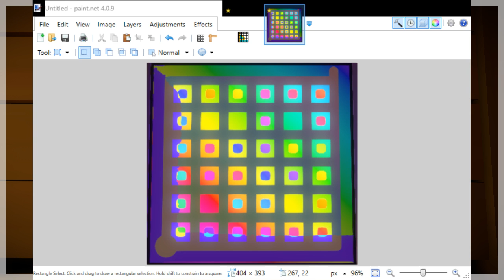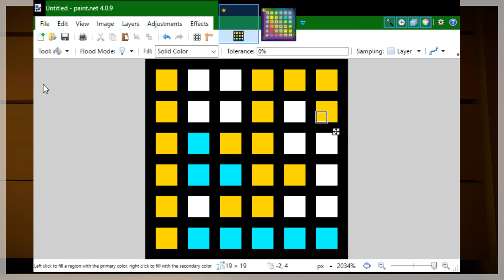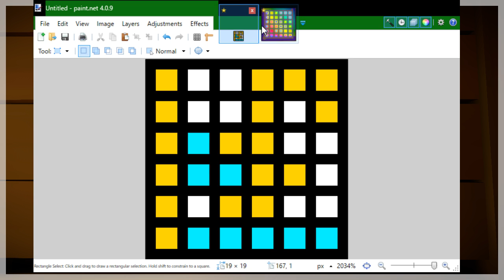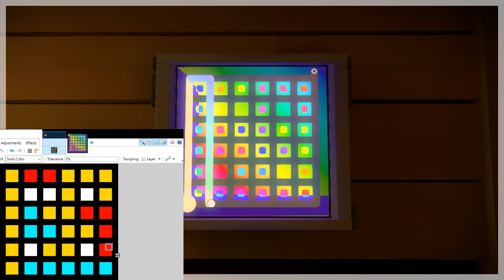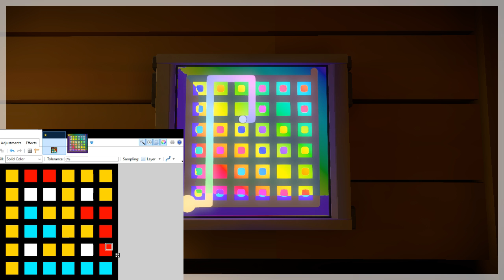Let's Play The Witness - Episode 64 "Hue, Floor, and Pole"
This time we're using Paint.NET! Hue shifting is really useful for this puzzle - at least for me. But somehow I mix up red and blue...eh, whatever. We solved the floor puzzles in no time flat and then finished off with the triangle wrap-around puzzle.